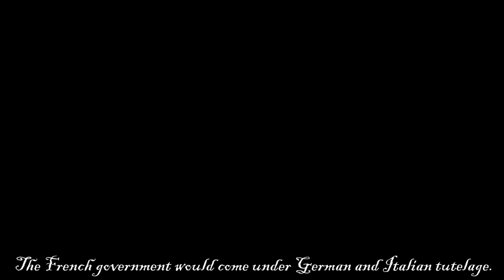GTA5 - Charles De Gaulle - WW2 machinima